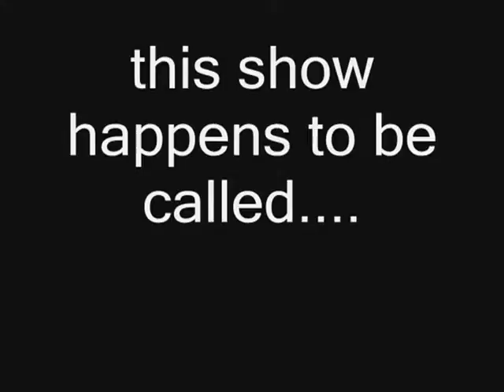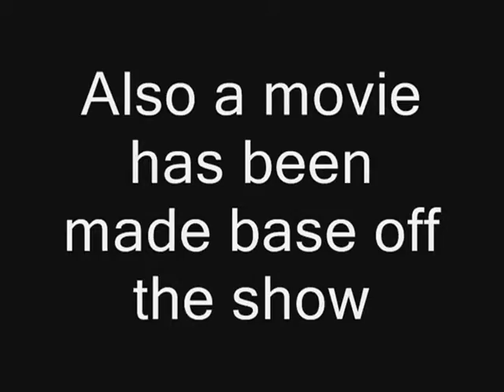Let's Keep it Real# success of my show